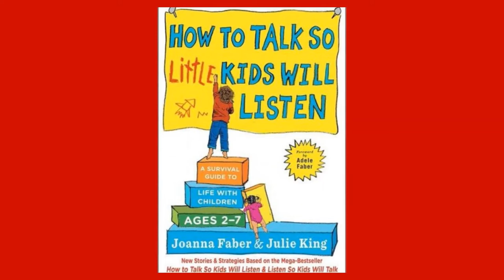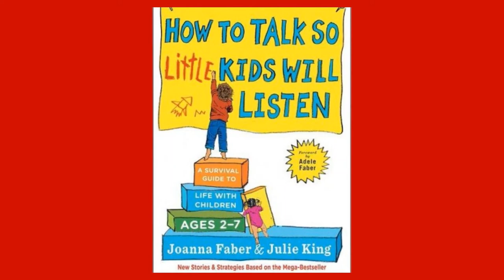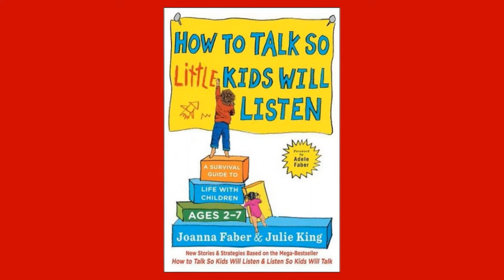How To Talk So Little Kids Will Listen by Julie King and Joanna Faber | Parenting Audiobook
Modeled after the international bestseller “How To Talk So Little Kids Will Listen” by Julie King and Joanna Faber tailors the original “How To Talk” techniques to parents of children aged between 2 and 7.

Best suited for parents of children aged between 2 and 7 years- as well as teachers, educators, and anyone else who might work with young kids.

In “How To Talk So Little Kids Will Listen” you’ll learn:
Why Dr. Seuss is right when he writes, “a person’s a person - no matter how small!”
Why helping children deal with difficult feelings is more important than getting them to do what you tell them to do.
How to replace punishments with more peaceful solutions.